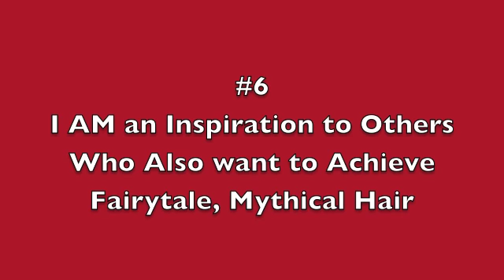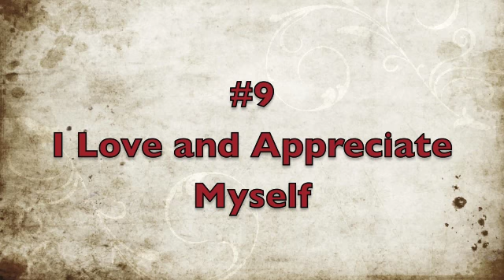Positive Affirmations For Longer Hair (Part 2)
More Positive Affirmations for Longer hair by Shima! You may purchase Shima's AMAZING product at her official